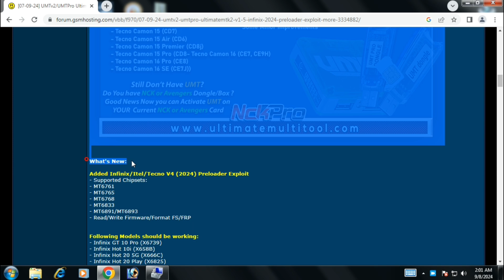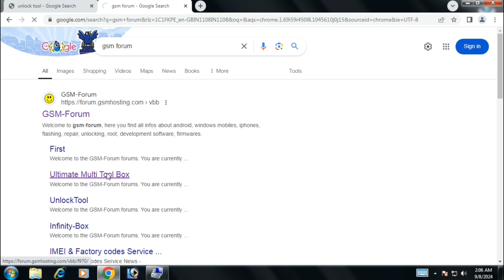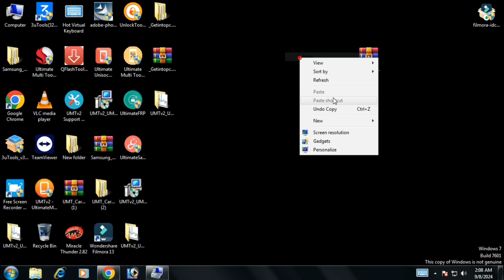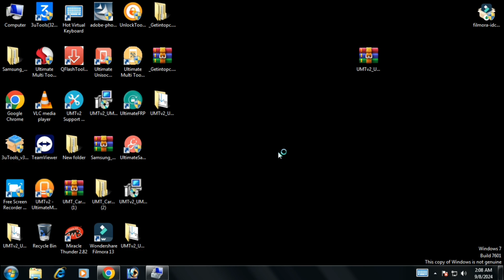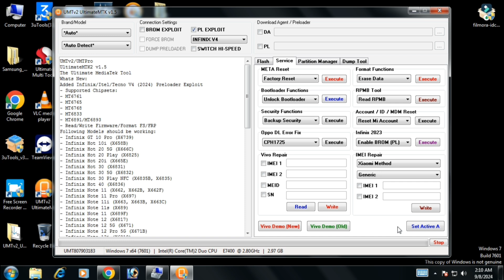umt new update mtk2 v1.5 || UMT tool new update setup dawnload install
Umt new update mtk2 v1.5
Umt new setup dawnload install
Umt new update tecno infinix
Umt new update 2024
Umt latest update dawnload